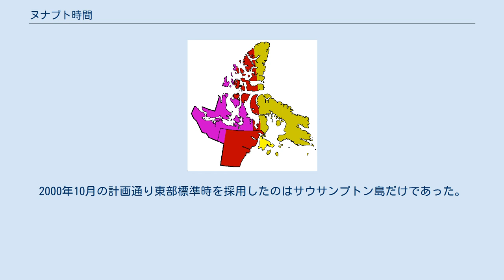ヌナブト時間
ヌナブト準州の標準時 カナダのヌナブト準州では3つの標準時が使用されている。
使用されている標準時を以下に示す。
 1999年にノースウエスト準州から分離する形でヌナブト準州が設立された時には、住民の経済活動などを考慮し準州内で統合された標準時を採用することが計画されていた。
公聴会ではこの計画は支持されたものの、どの標準時を統一標準時として採用するかで意見の相違があった。
準州政府は1999年10月31日より中部標準時を採用することを決定した。
しかし、ヌナブト準州の東端に位置するイカルイトでは不満の声が上がった。
これを受け、イカルイト市議会では東部標準時を維持する決定をした。
 その後イカルイト市議会は一転、中部標準時を採用することを決定した。
 1999年末および2000年の始めに上がった地域からの不満を受け準州政府は標準時を修正した。
準州政府は東部標準時を採用し、夏時間を実施しないとした。
この変更は2000年10月29日より有効となった。
しかし、山岳部標準時のエリアに位置する州西部の多くの地域ではこの変更に不満を持ち、議論の末、2000年11月4日に中部標準時に戻すことが決定された。
これと同時に、夏時間を採用したため、夏期には州内で時刻が同じになることとなった。
 2001年4月に州内の標準時を統一することを断念し、3つの標準時を採用することが決定された。
これはノースウエスト準州であった時代の標準時と同じものとであった。
2000年10月の計画通り東部標準時を採用したのはサウサンプトン島だけであった。